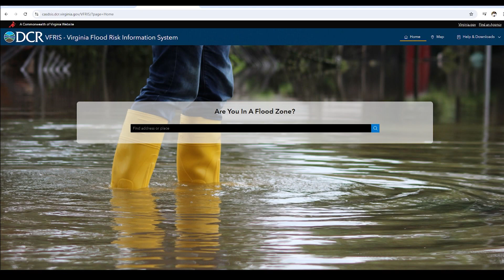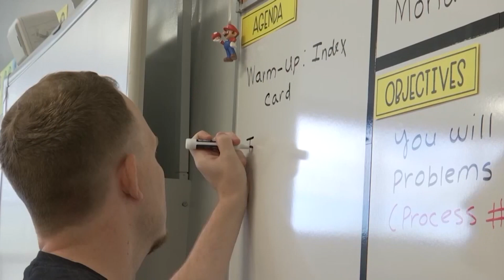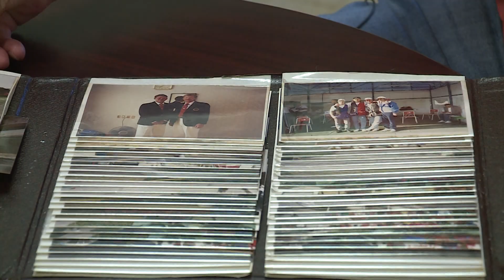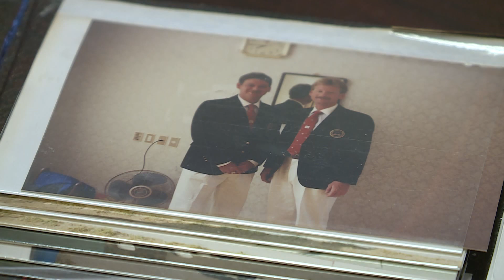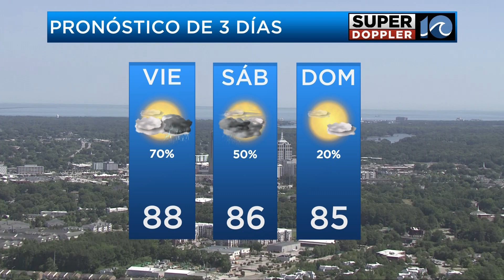En Punto: Las noticias más importantes de la semana del 7 de agosto